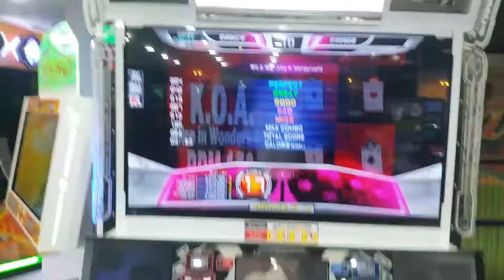K.O.A Alice In Wonderworld S17 No Bar